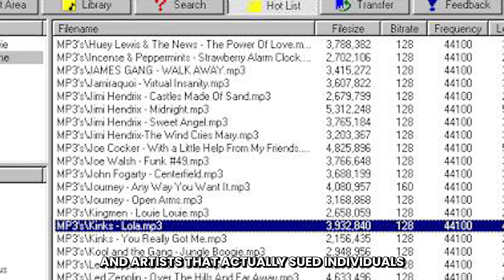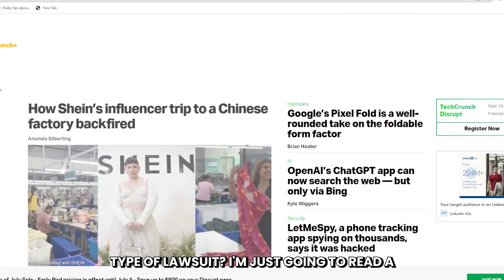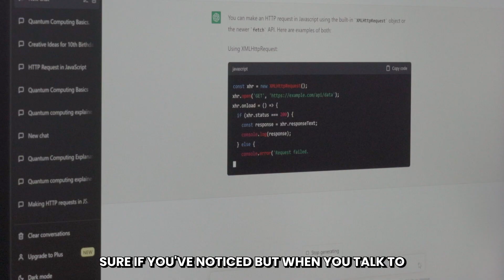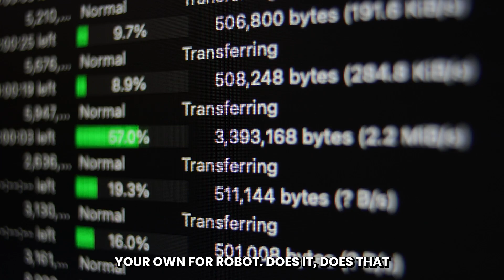Artificial Intelligence Copyright Infringement is your work really at risk?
Is your work truly at risk of artificial intelligence copyright infringement? In this thought-provoking discussion, we delve into the complex world of AI and copyright, examining the potential risks and realities. Discover the legal implications, explore real-life case studies, and gain insights into protecting your creative content in the age of advanced technology. Join us as we unravel the intricacies of AI copyright infringement and empower you to safeguard your intellectual property.